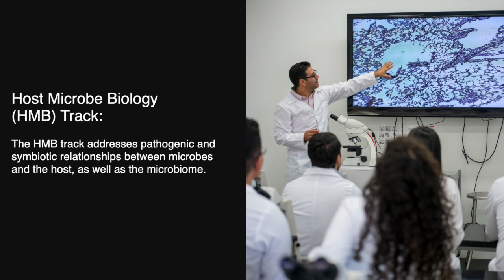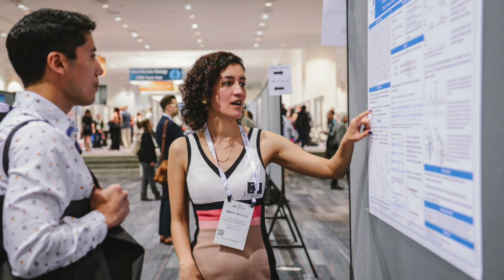Host Microbe Biology Track - ASM Microbe 2022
The Host Microbe Biology (HMB) track explores research at the host-microbe interface. The HMB track addresses pathogenic and symbiotic relationships between microbes and the host, as well as the microbiome. Scientists studying genetics and physiology of microbes and viruses at the basic science level should expect to find topics covering the genetic, physiological and virulence mechanisms that shape host-microbe relationships.